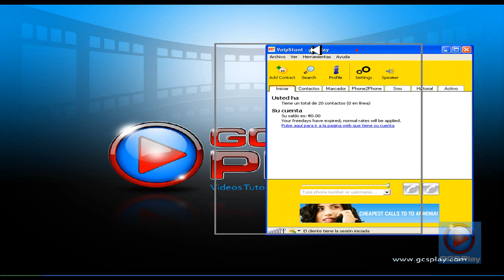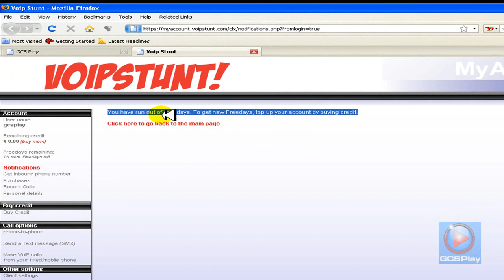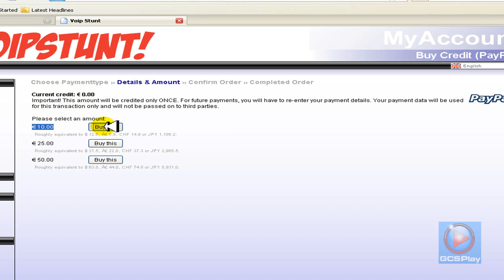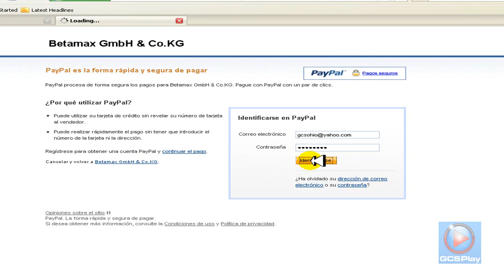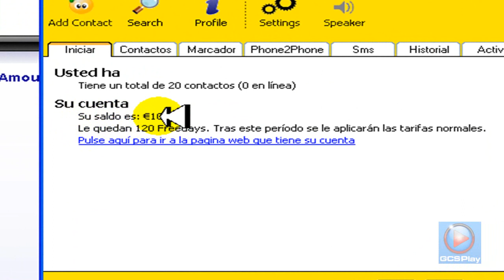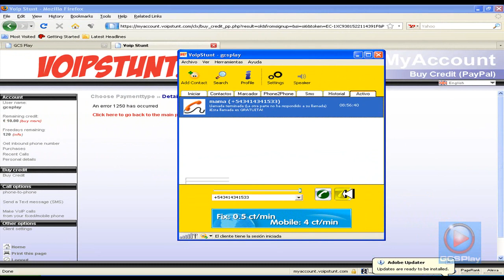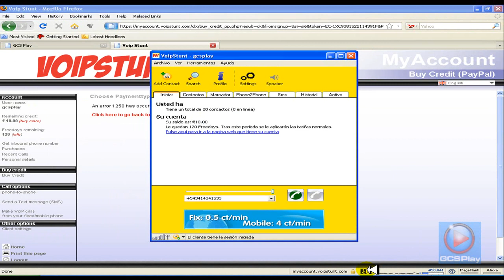Como cargar credito a Voip Stunt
Este video dedicado a varios subscriptores que me preguntaron como cargar  credito a Voip Stunt.